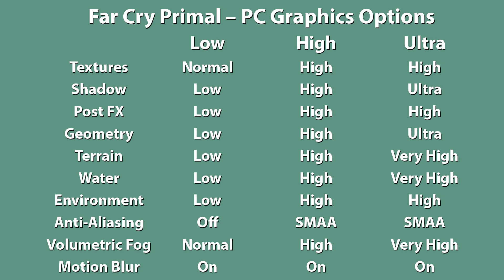Far Cry Primal – PC Low vs. High vs. Ultra detailed Graphics Comparison ALL Graphics Settings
Far Cry Primal hier kaufen

We compare the graphics of Far Cry Primal on PC with low high and ultra graphics settings – please note that we used the press review version for PC with the patch version 1.1.0. There might be some minor bugs, such as draw distance problems which could be patched when the game is released. An overview of the graphics options can be found at the end of the video. Nividia Hairworks wasn't included as fur option, which is surprising since it available in Far Cry 4 together with other Nvidia GameWorks options.
Wir vergleichen die Grafik von Far Cry Primal auf dem PC mit niedrigen, hohen und ultra Grafik-Einstellungen. Bitte beachtet, dass wir eine Review-Version mit dem Patch 1.1.0 benutzt haben. Es könnten trotzdem kleinere Bugs enthalten sein, wie etwa bei der Sichtweite, die im fertigen Spiel durch Updates behoben worden sind. Eine Übersicht über die Grafik-Einstellungen gibt es am Ende des Videos. Nvidia Hairworks gibt es als Option für Felle in dieser Version nicht, obwohl es in Far Cry 4 zusammen mit weiteren Nvidia GameWorks Optionen verfügbar war.

System used in this video:
GameStar-PC Ultra
Intel Core i7 6700K 4.00 GHz
8 GB DDR4 RAM
2x Nvidia GeForce GTX 980 4GB (only one active to avoid SLI bugs)

Our second system:
GameStar-PC Titan
Intel Core i7-5820K 6x 3.3 GHz
16GB DDR4 Crucial Dual Channel 2133MHz (2x 8GB)
ZOTAC GeForce GTX 980Ti Amp! Extreme Edition 6GB
500GB SATA III Samsung 840 EVO SSD
2TB SATA III Western Digital Red WD20EFRX